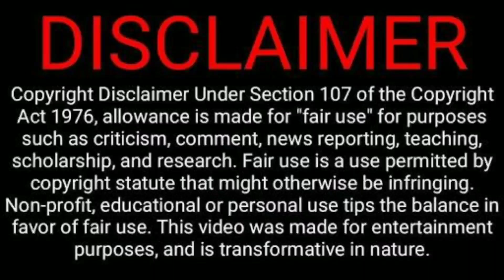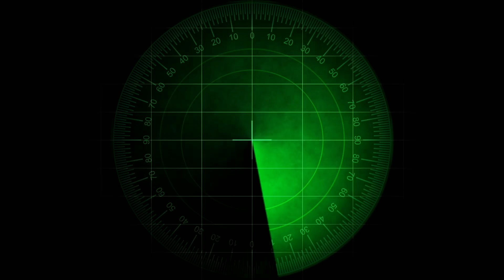North Korea's President Kim Jong Un Really Got Died?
Hey guyz. our new video is out .we talked about a very interesting and important thing...so pls watch our video till end ,,,like,share our video .and don't forget to subscribe our channel